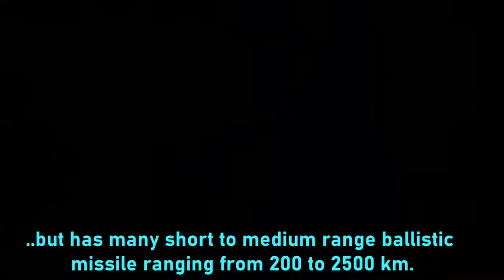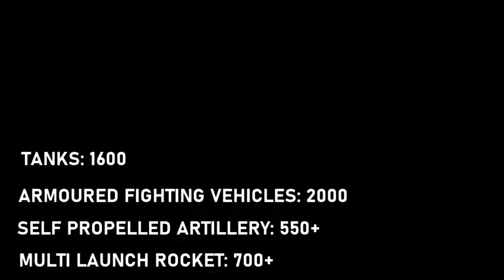How Powerful is Iran | 2020 | World 10z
In terms of overall military strength, the Iranian armed forces rank 14th in the world out of 137 countries that are ranked in 2019 by Global Firepower and Business Insider. With some 523,000 active-duty forces and another 350,000 reserves, Iran has the largest standing military in the Middle East.